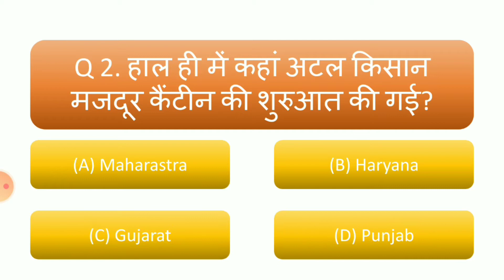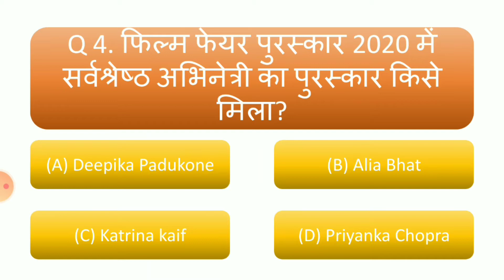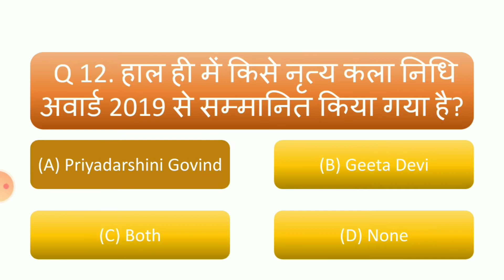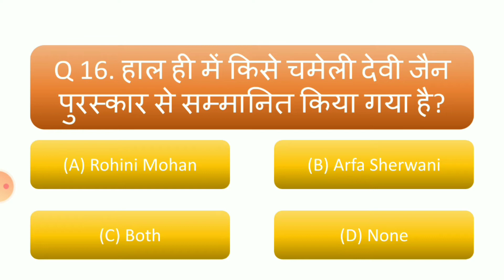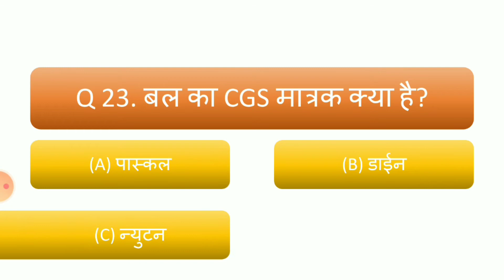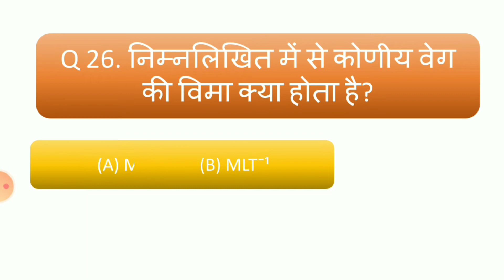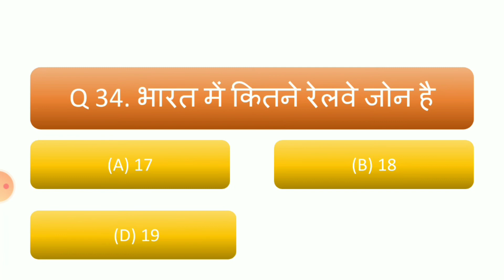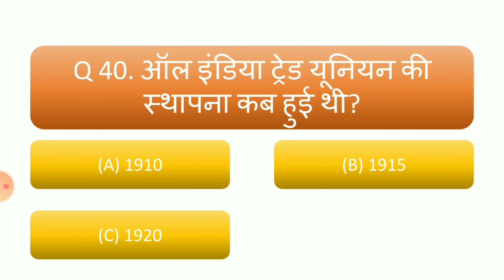RRB NTPC//RRC Group D Exam// 2019-2020// GK/GS Practice Set 6//Online Mock Test 6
Hi!

This video is very useful for all competitive exams like Railway  NTPC, Railway Group  D and others
This video contains RRB NTPC//RRC Group D Exam// 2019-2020// GK/GS Practice Set 6//Online Mock Test 6

Dosto app video ko dekhiyega or acchi lage to ise like kijiyega share kijiyega. Agar apka koi sabal hai to comment bhi kar sakte hai. Mei apka comment ka reply deneka pura kosis korunga.

Dosto is channel par apko central & state level ki har ek government exam se related study materials milte rahegi.